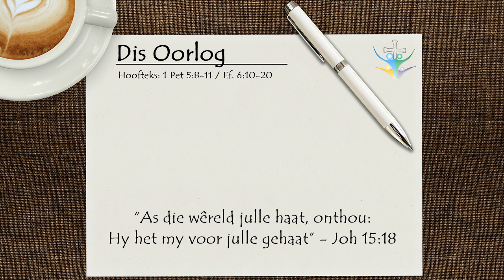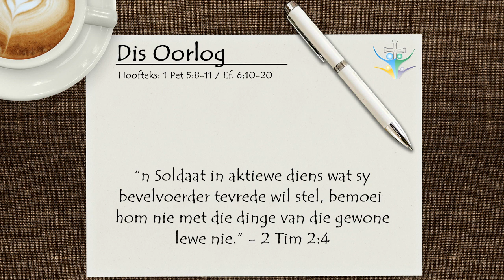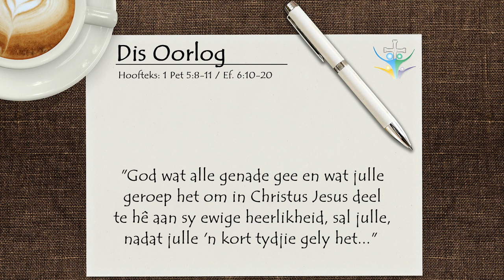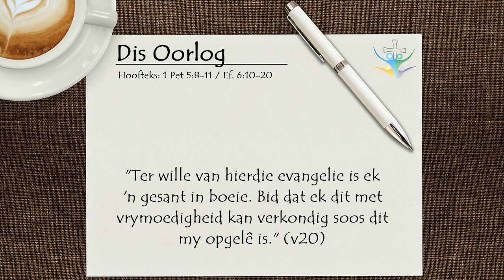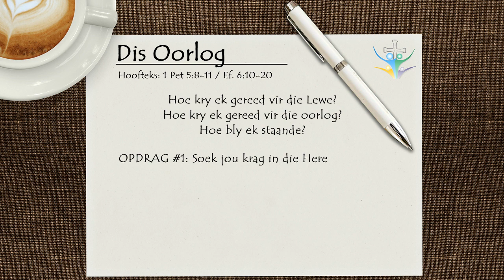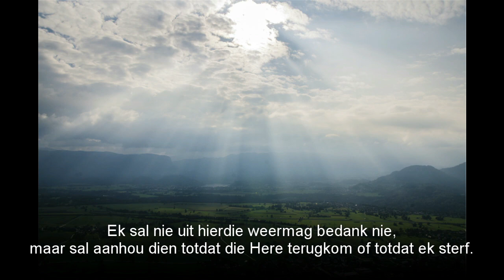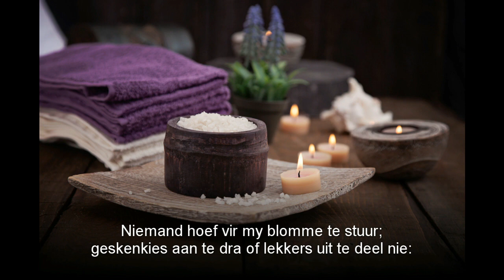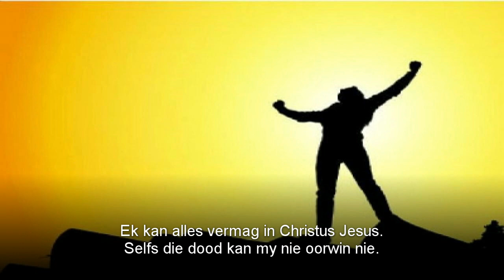Dis Oorlog - Deel 1 - Die Christen se Geestelike Wapenrusting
Hierdie is Deel 1 van 8 in ons reeks oor die Christen se Wapenrusting, Dis Oorlog.